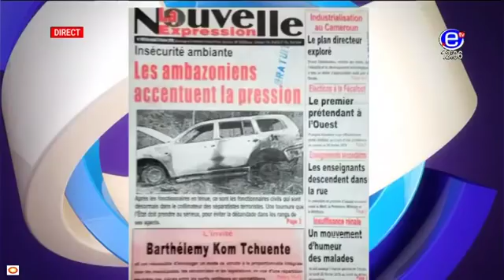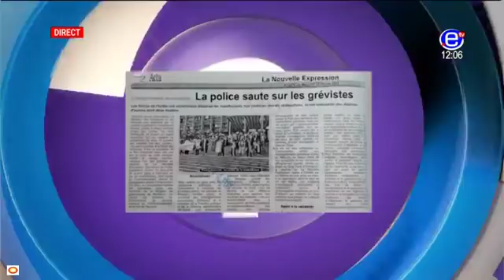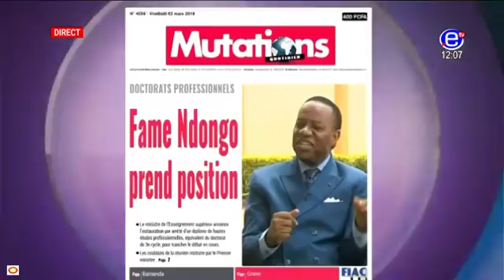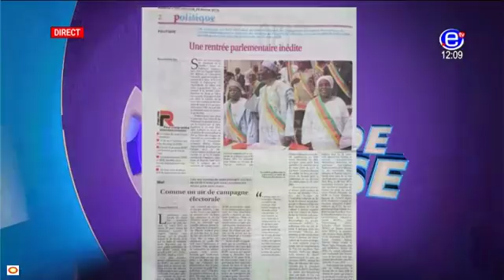DROIT DE REPONSE (REMANIEMENT MINISTERIEL: Quels changements? - MALAISE DANS LE SYSTEME EDUCATIF)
Crédit: Equinoxe Tv